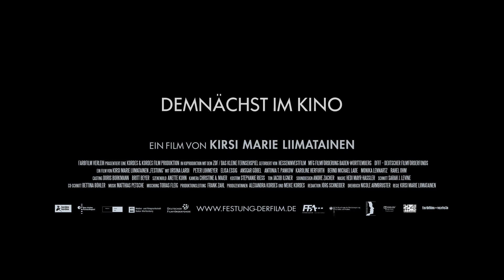FESTUNG Trailer HD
Ein Film von Frauen über Gewalt in der Familie, weibliche Ohnmacht, erste Liebe und Mut - erzählt aus der Perspektive eines jungen Mädchens im Zwiespalt zwischen Pflichtgefühl und jugendlichem Drang.

Das Zimmer liegt im Halbdunkel. Die Rollladen an den Fenstern sind bis auf winzige Sehschlitze heruntergelassen. Das adrette Einfamilienhaus verschließt sich vor der Nachbarschaft. Die Geschwister Johanna (13) und Moni (6) sind wie erstarrt und wagen sich nicht zu rühren. Die Mutter liegt neben ihnen auf dem Bett, verletzt, apathisch.

Alles sollte anders, schöner werden. Vor kurzem erst ist der gewalttätige Vater Robert von einer Therapie nach Hause zurückgekehrt. Die Familie scheint wieder vereint und intakt. Aber nichts hat sich geändert. Der Vater kann seine Aggression gegen die Mutter nicht unterdrücken. Er hat sich selbst nicht in der Gewalt.
Jede der drei Töchter sucht ihren eigen Ausweg in der Bedrohung: Moni, die jüngste, verschließt die Augen und begegnet der Situation mit Zorn, die älteste Schwester - längst ausgezogen - kehrt immer wieder zurück um zu provozieren und anzuklagen. Johanna, die 13-jährige,schweigt, verheimlicht, lügt. Alle wahren nach außen den Schein, aus Scham und aus Angstdavor, die Familie zu

 zerstören. Da wird die Fassade aus Verheimlichung und Wegschauen unerwartet erschüttert: Johanna ist das erste Mal verliebt. In Christian (15), den Sohn ihres Sportlehrers. Das Mädchen steht nun zwischen den Fronten. Sie will die Familie retten, die Mutter und die kleine Schwester beschützen, aber sie möchte auch ihre erste Liebe erfahren dürfen.

Zerrissen zwischen dem strengen Pflichtgefühl, ihrer Loyalität gegenüber der Familie und dem langsam wachsendem Vertrauen zu ihrer Jugendliebe, muss Johanna sich entscheiden. Und handeln.